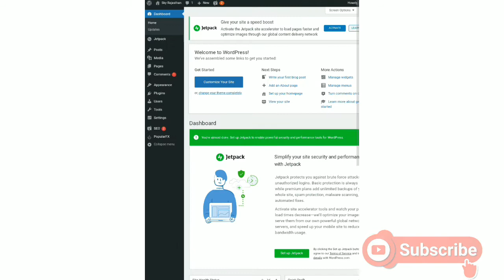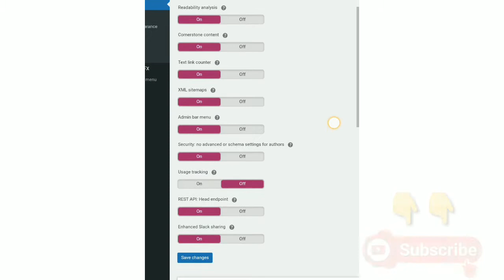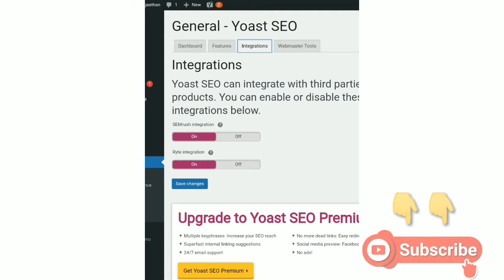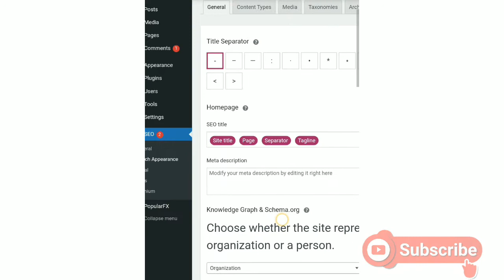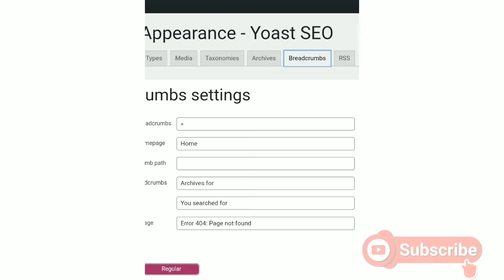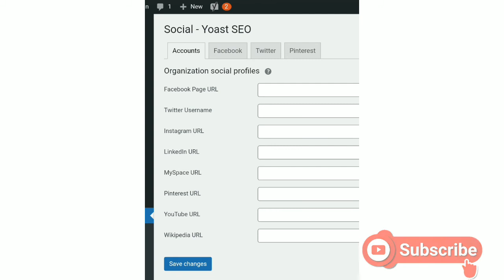Yoast SEO plugin full SetUp in Hindi, Yoast seo plugin kaise use karen